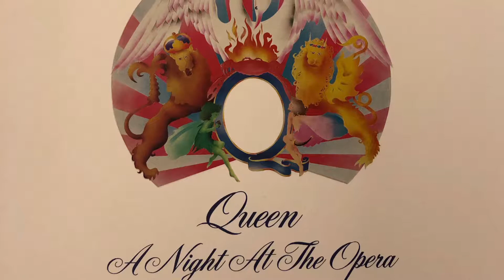Piano solo ♫ Lazing on a Sunday Afternoon （QUEEN / Freddie Mercury）